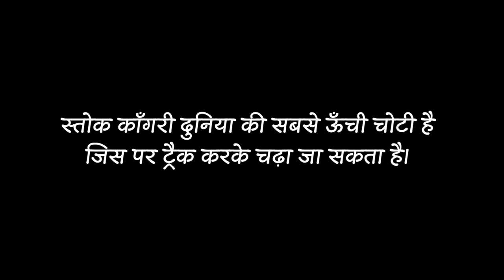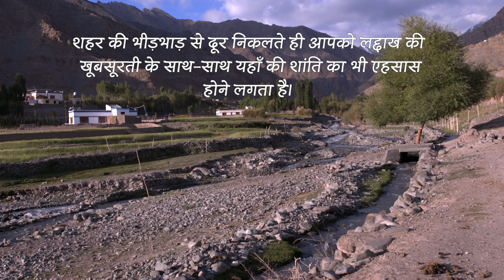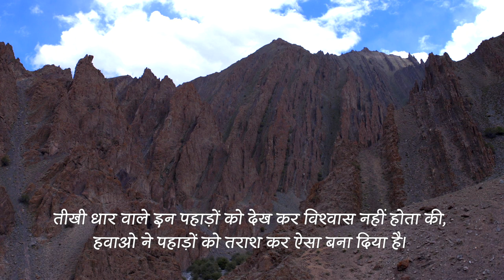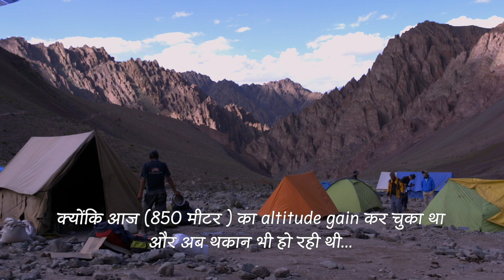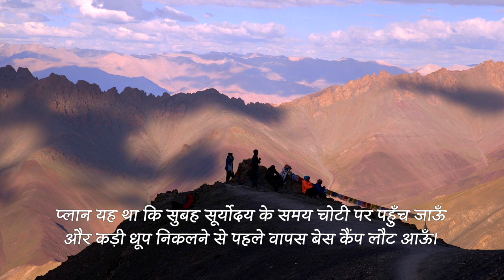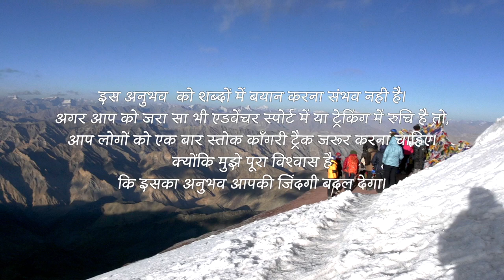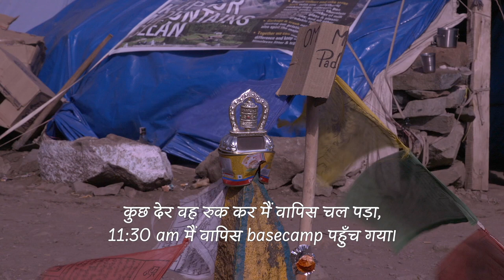My Adventure to Stok Kangri Trek.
6000 मीटर ऊंचाई के पहाड़ों पर चढ़ने के लिए, खास ट्रेनिंग और इक्विपमेंट की जरूरत होती है।
पर Stok kangri दुनिया में इतनी ऊंचाई वाला एकलौता पहाड़ है जिस पर ट्रैक करके इसकी चोटी पर चढ़ सकते हैं।
और शायद यही कारण ही की देश विदेश से लोग यहाँ आते है, ख़ासकर वो लोग जिनको mountaineering का कोई अनुभव नही है। उनके लिए 6000 मीटर ऊँची चोटी पर चढ़ना, रोमांच को कई गुना बढ़ा देता है।
दोस्तों इस वीडियो में हम लेह शहर से लेकर Stok Kangri की चोटी तक का सफर तय करेंगे। रास्ते में आने वाली सभी कैम्पिंग साइट्स के बारे में जानेगे और देखेंगे कि हमें किन मुश्किलों का सामना करना पड़ सकता है। और अंत में हम 20187 फीट की ऊंचाई पर खड़े होकर, नीचे का अद्भुत नजारा देख सकेंगे।
तो फिर चलिए दोस्तों शुरू करते हैं।
Stok Kangri Trek को करने के लिए हमको पहले लेह पहुंचना पड़ता है,
जो कि 3500 मीटर की ऊंचाई पर, लद्दाख में स्थित है।
यहां 2 या 3 दिन रुक कर acclimatize होने के बाद हम trek की शुरुआत करते हैं।
हम इतने ऊँचे पहाड़ के शिखर तक पहुंच पाएंगे या नहीं,
यह काफी हद तक इस पर निर्भर करता है कि हम कितने अच्छे से acclimatize हो पाए हैं।
इसलिए दोस्तों अच्छे से acclimatize होना अनिवार्य हो जाता है।
Acclimatize होने के बाद हम trek पर जाने के लिए तैयार हो जाते हैं।
लेह से 13km दूर स्थित स्तोक गाँव से Stok Kangri Trek की शुरुआत होती है।
शहर की भीड़भाड़ से दूर निकलते ही आपको लद्दाख की खूबसूरती के साथ-साथ यहां की शांति का भी एहसास होने लगता है
कुछ दूर चलते ही गांव पीछे रह जाता है और आप नदी के साथ-साथ पहाड़ों के बीच से होकर आगे बढ़ते है।
दोस्तों यहां मैं एक बात आपको बताना चाहता हूं चाहे यहां कितनी भी ठंड पड़ती हो पर धूप बहुत ज्यादा तेज लगती है और आपको मिनटों के अंदर सनबर्न दे सकती है। बेशक आपने sunscreen लगाया हो। इसलिए जितना हो सके तेज धूप में अपने शरीर को ढक कर रखें।
गांव से निकलने के बाद पहली कैंपसाइट चांगमा पड़ती है। जिसका altitude 3,950 m/12,950 ft है।
मुझे चांगमा पहुंचने में करीब 2 घंटे का समय लगा।
चांगमा से हमें आश्चर्यचकित कर देने वाले पहाड़ देखने को मिलते हैं। रंग-बिरंगे तीखी धार वाले इन पहाड़ों को देख कर विश्वास नहीं होता की, हवाओ ने पहाड़ों को तराश कर ऐसा बना दिया है।
कैंपिंग साइट की एक तरफ़ से नदी बह रही है तो पीने के पानी की कोई समस्या नहीं है।
क्योंकि मैं करीब 15 दिन से लद्दाख में घूम रहा था और अच्छे से acclimatize हो चुका था, इसलिए यहाँ कुछ घंटे आराम करके, लंच करके आगे बढ़ने का निश्चय किया।
चांगमा से अगली कैंपसाइट मनकोरमो है। पूरा रास्ता नदी के बीच से होकर गुजरता है। दोनो तरफ़ ऊँचे पहाड़ों से घिरी हुई अधिकांश नदी सूखी हुई थी।, कहीं-कहीं पर थोड़ा बहुत पानी देखने को मिला, जो आसानी से पार हो गया।
मनकोरमो पहुचने में मुझे 2 घंटे का समय लगा।
मनकोरमो कैंपसाइट 4350 m/14,300 ft  पर स्थित है,  3.5kms 3500 मीटर से 4350 मीटर

क्योंकि (850 मीटर ) का altitude  gain alrady  कर चुका था और अब थकान भी हो रही थी, तो मैंने मनकोरमो कैंपसाइट पर रात गुजरने का फ़ैसला किया।
अगर pro mountaineers की माने तो एक दिन में हाई altitude पर 500 मीटर से ज़्यादा नहीं जाना चाइए। इसे acclimatize होने में भी फ़ायदा मिला।
सुबह नाश्ता करने के बाद basecamp के लिए निकल पड़ा। अब साँस ज्यादा फूल रही थी, High altitude  का असर साफ दिखाई दे रहा था। करीब 2:30 घंटे बाद में basecamp पहुंच गया।
Basecamp 5500 मीटर की ऊंचाई पर स्थित है। ट्रेक पर सबसे ज्यादा भीड़ बेस कैंप पर दिखायी देती है। Acclimatize होने
 और summit करके वापिस आने में कम से कम 2 या 3 दिन का समय लगता है।
मैं basecamp से advance basecamp तक 2 बार जाकर  वापस आया ताकि acclimatize हो सकू। Advance basecamp में कैम्पिंग करना मना है। क्योंकि नदी काफी नजदीक है और गांव वालों को डर है कि लोग यहां पर रहकर नदी के पानी को दूषित करेंगे।
दो दिन बेस कैंप में रुकने के बाद रात को 9:30 बजे, मैं  स्तोक कांगड़ी summit करने के लिए निकला पड़ा। प्लान यह था कि सुबह सूर्योदय के समय चोटी पर पहुंच जाऊं और कड़ी धूप निकलने से पहले वापस बेस कैंप आ जाऊं।

दिन के समय तेज धूप में बर्फ नरम और गीली हो जाती है जिस पर चलना काफी मुश्किल होता है।
सूरज की किरने बर्फ पर पढ़कर हमारी आंखों में बहुत तेज लगती हैं और अगर आप अपनी आंखों की प्रोडक्शन नहीं करेंगे तो स्नोब्लाइंड होने का खतरा बना रहता है इसलिए दोस्तों अच्छी क्वालिटी के सनग्लासेस जो आपको यूवी प्रोटक्शन दे सके जरूर लेकर जाएं।
बेस्ट होता है कि रात के ठंडे मौसम में निकले ताकि बर्फ में आराम से चल पाए।